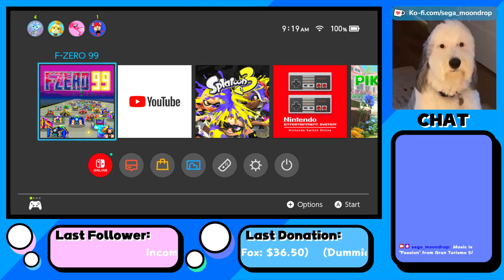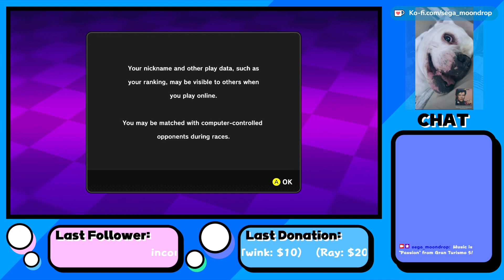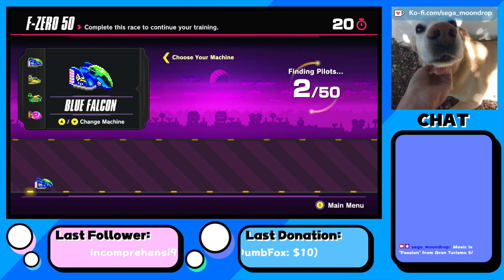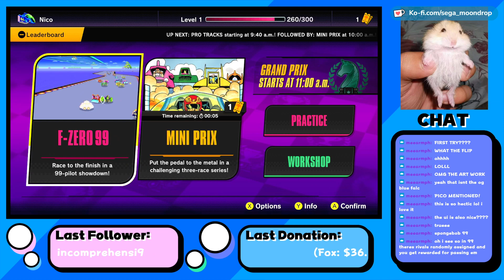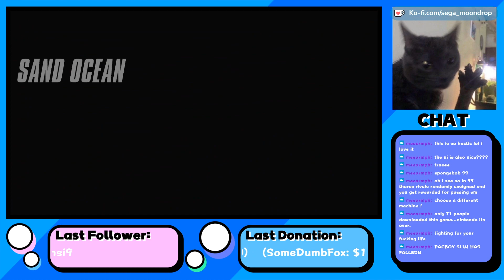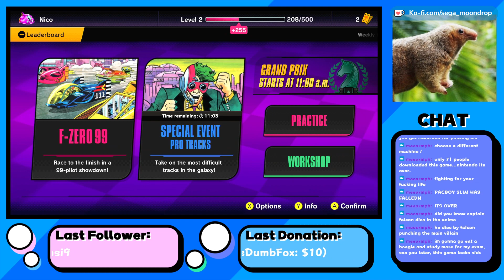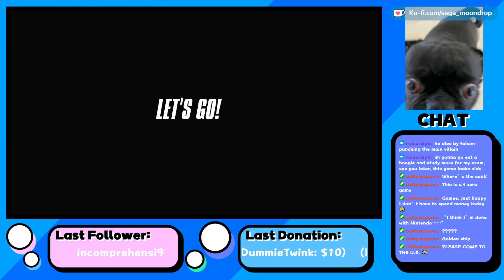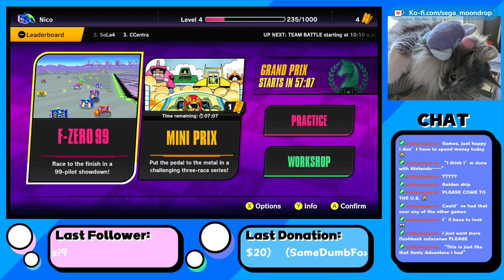Checking out F-Zero 99!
neat game!! very hectic

00:00:00 | Starting Soon
00:03:15 | Intro & Sonic Frontiers Music Preview
00:09:14 | F-Zero 99